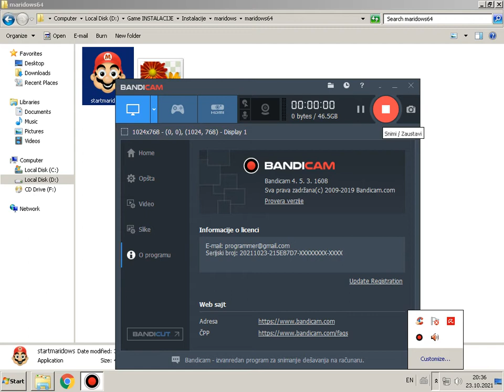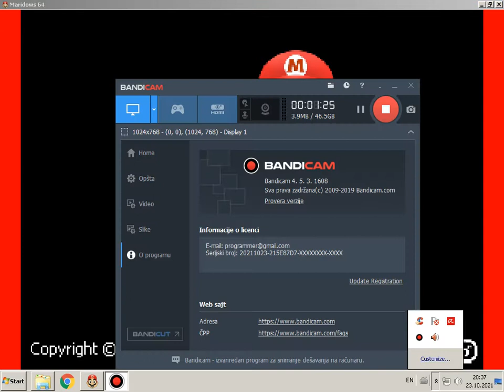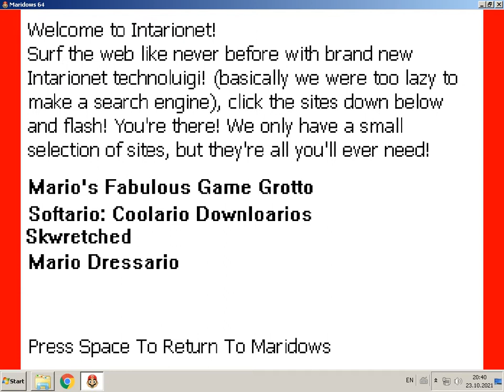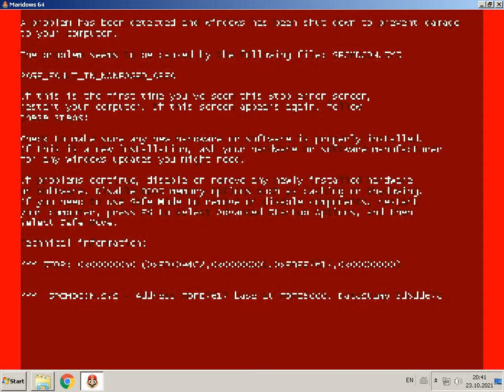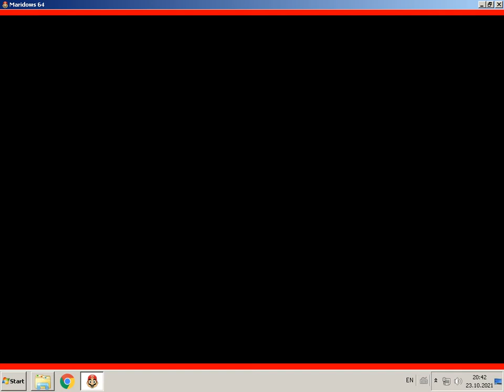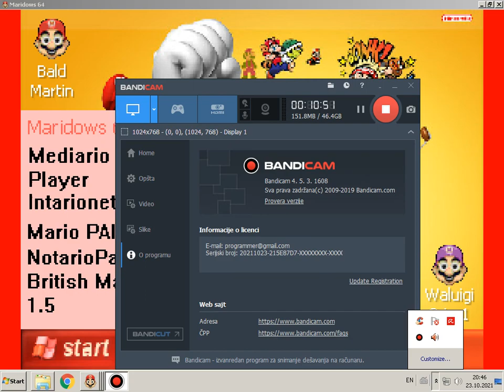Maridows 64 Gameplay